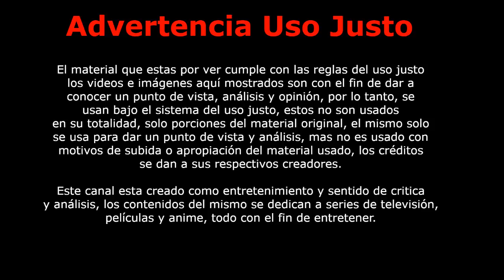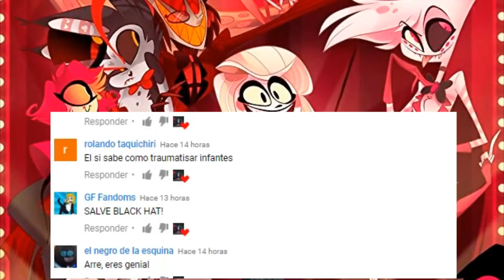Vídeos de Orientación para Villanos: Los casos perdidos de Hazbin Hotel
But you godda guess some passwords.
First hint- Charlie's last name! Second hint- Angel's Pornstar name!

Producción y Edición de Vídeo: Phil el Mago
Análisis de: Phil el Mago
Gracias a: Los Suscriptores y No Suscriptores del canal

La imagen, el nombre y el canal pertenecen a Phil el Mago, la imagen de Phil el mago puede ser usada por motivos de parodia, análisis y documentales, pero no debe ser usada por uso comercial de terceros.

Todos los videos y parodias dentro del canal se hacen con el afán de entretener. El material usado en las ediciones cuenta con protección de sus autores, además del uso justo del mismo; este mismo es usado para hacer análisis, crítica y opinión, todo conforme a la regla del uso justo.

Advertencia no hay fechas precisas de cuándo saldrá cada vídeo en este canal, agradecemos su comprensión.